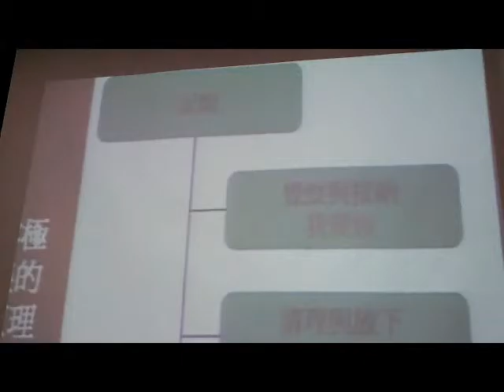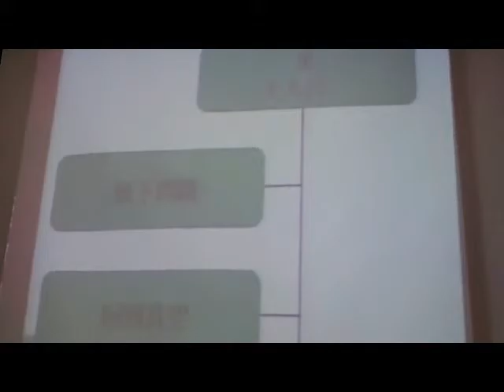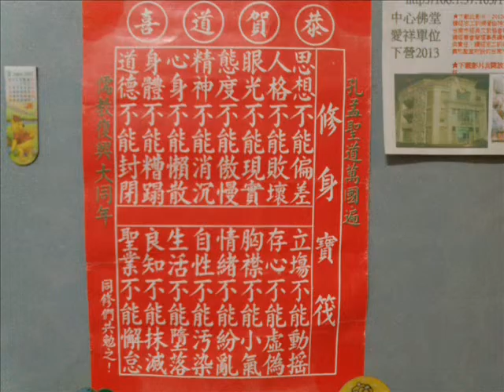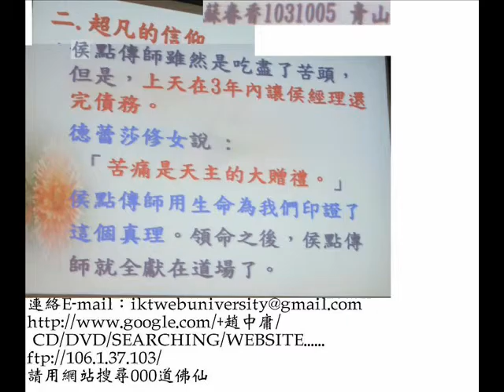20150812B愛祥和誠單位幹部研習班主題零極限含發一崇德單位李點傳師慈悲 雅琪前賢慈悲